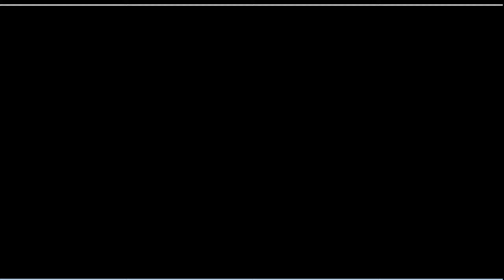Pokemon Prism Part 3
Yah we beat our first gym leader